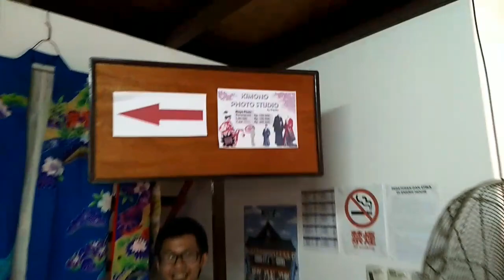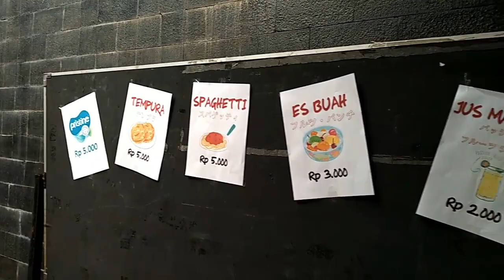OHA! you!! 73: FLEA MARKET (bazar murah) JCC yang ke-21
Reporter: Bila
Cameraman: Fajar